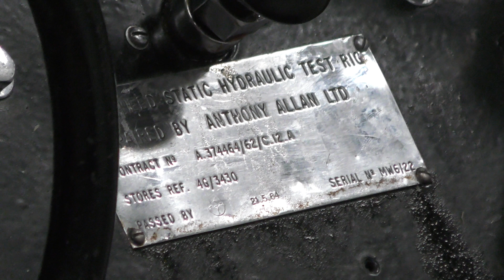Hydraulic test machine & biplane Duxford Museum 12nov17 4k 1258p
Hydraulic test machine & biplane Duxford Museum 12nov17 4k 1258p Always change quality to 4K or 1080p or original quality as Youtube default to a lower resolution so video doesnt look as good as it should ! ( click the icon like a cog to bottom right of each video each time you watch 1 of my videos ) ,If you like my video please click like & then copy & paste the link to your family and friends in an email or to twitter or facebook etc to promote my work etc and bookmark my account which is & subscribe to me, thanks for watching ! TV production companys yes my videos are for sale at sensible prices the originals are better quality as youtube convert & compress the original for their website.You need to copy the url of the video you want to use & give it to me when you contact me so i know which video you want to use,My work has been on many English & American TV shows etc .